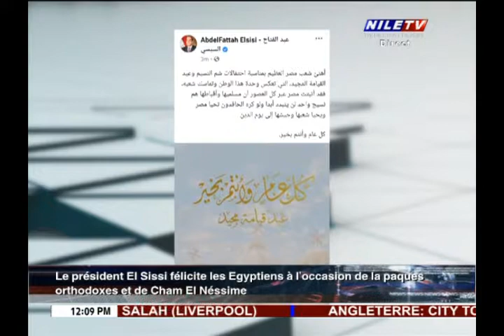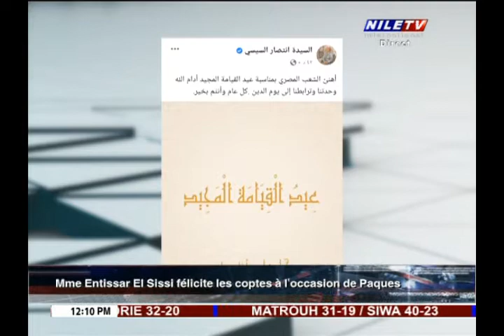Midi Au Caire 3 5 2021